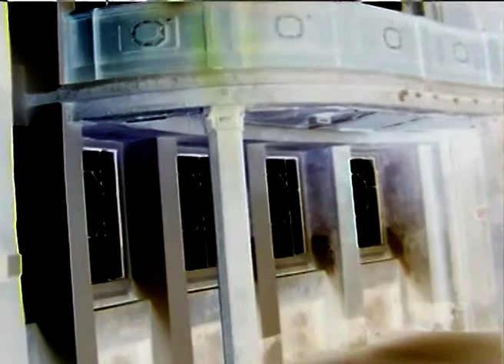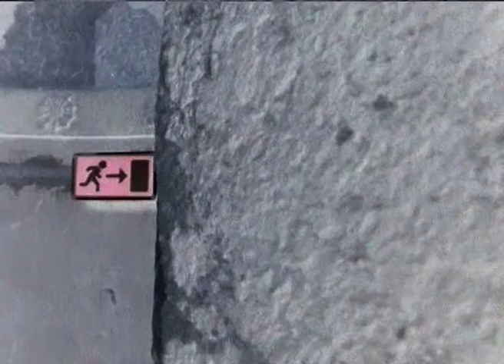synagogue sound short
S  Y  N  A G  O  G  U  E    S O U N D

camera, editing                          Birgit Ramsauer
poem                  “Todesfuge”, Paul Celan
location                            Goerlitz Synagoge

The serie “sound and religious architecture” takes place in religious locations. The musician, mostly the organ player chooses the piece of music in terms of the location.  My video in one shot is a simultaneous performance together with the organ player. The dance of the picture and sound melt into one rhythmn.
“Synagoge Sound” takes place in Goerlitz Synagoge, which is no longe in use as a Jewish synagoge. The building it is the only not destroyed synagoge building in Germany. What I found as a performance partner in this case was the architecture, the pastense, the memory and the present sound of the building.